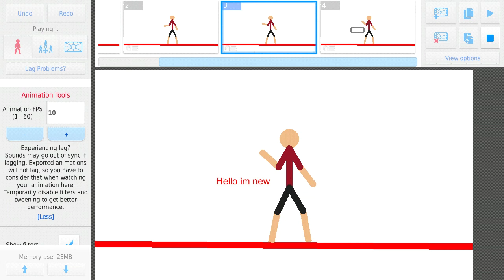im new at stick nodes